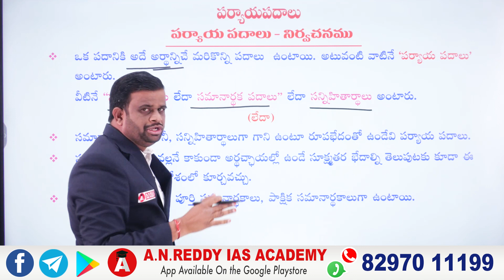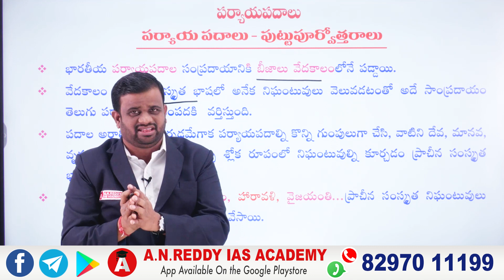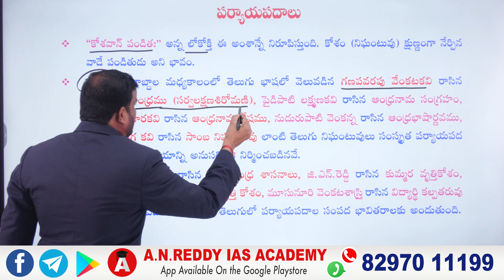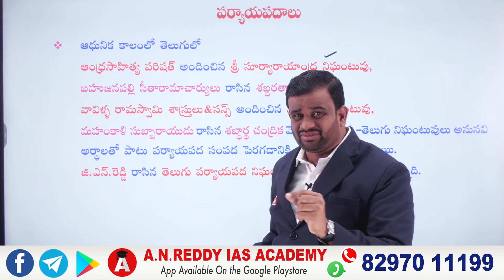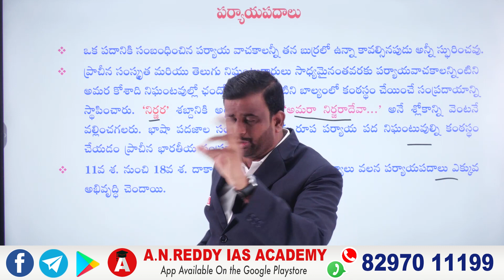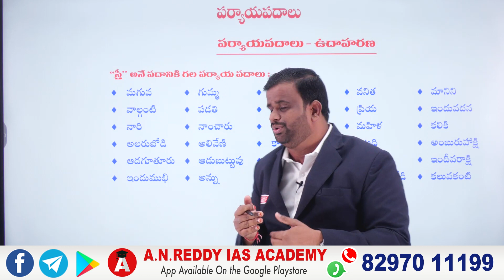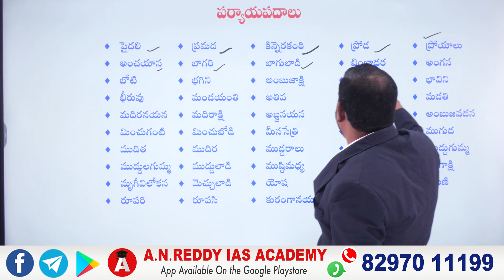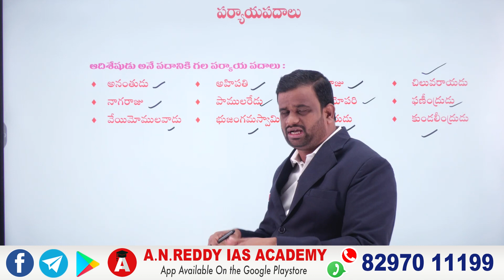పర్యయాపదాలు - ప్రాథమిక అంశాలు||APPSC||GROUP-IV || PAPER -2 || GENERAL TELUGU ||GROUP -4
A.N.REDDY IAS ACADEMY:Download our A N REDDY IAS ACADEMY app from play store